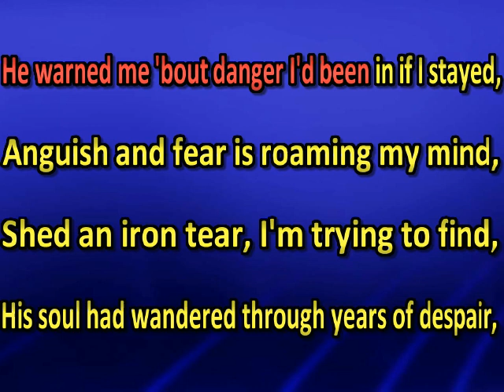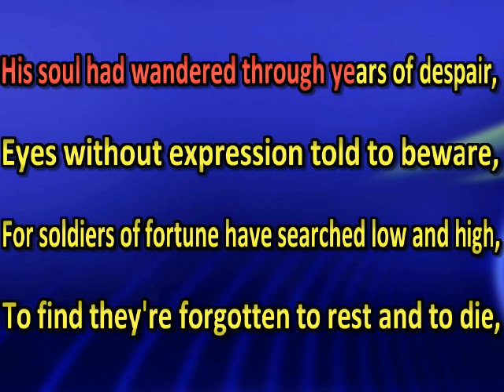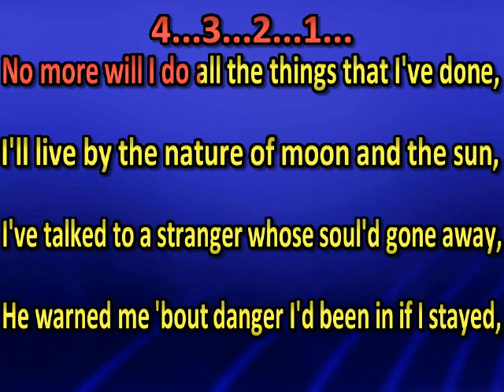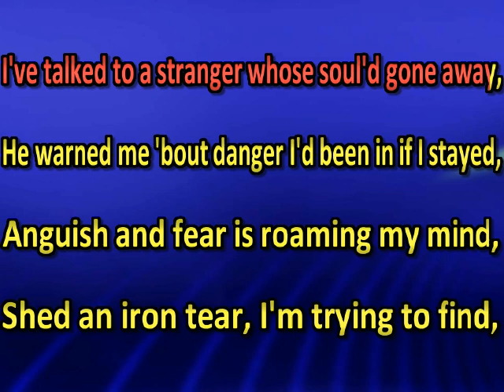Yngwie Malmsteen Anguish and Fear (karaoke) (by request)